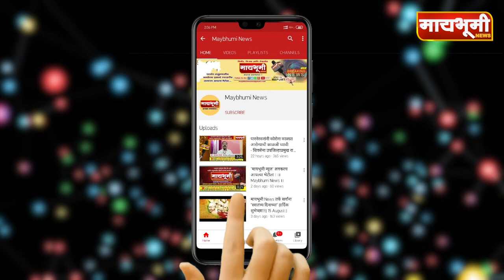SHANI SHINGNAPUR - शनी शिंगणापूर देवस्थानकडे भक्तांचा ओघ वाढला